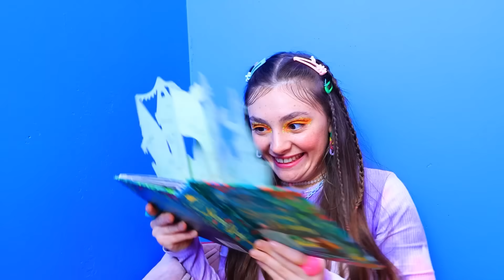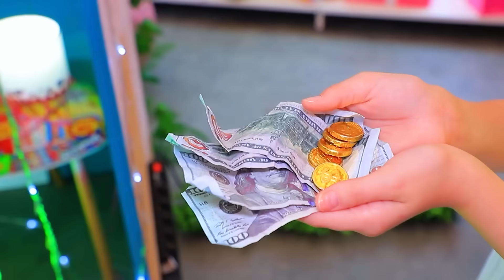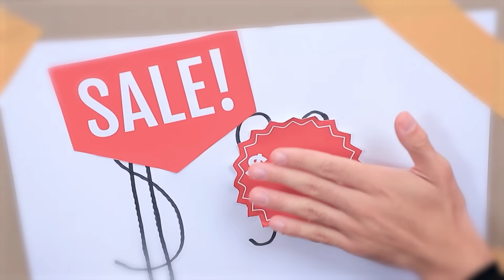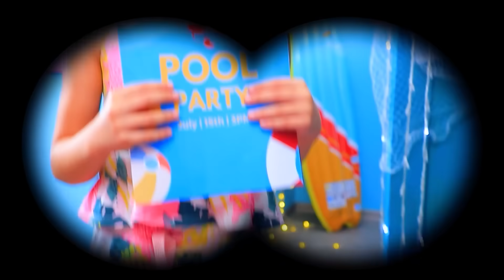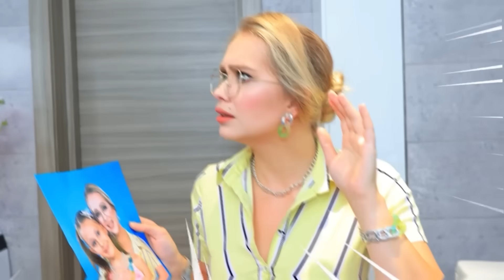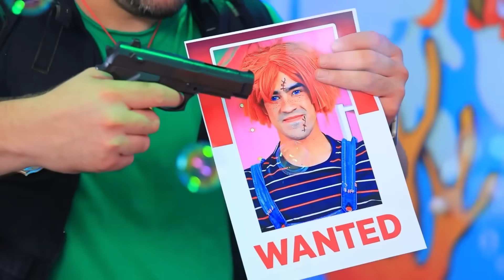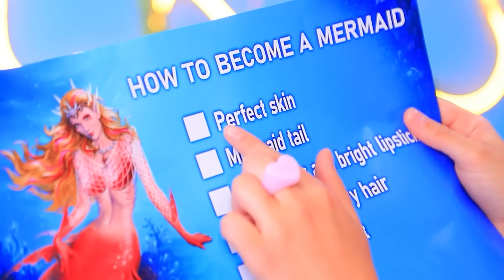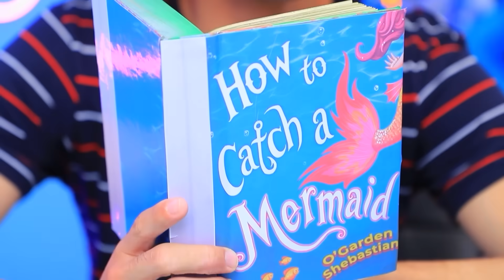मैंने अपने पेरेंट्स से छुपने के लिए सीक्रेट रूम बनाया!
न्यू पपी सरप्राइज | सभी सूचनाएं चालू करें
देखो ! अपने पेरेंट्स से छुपने के लिए मैंने एक सीक्रेट रूम बनाया है ! क्या आप इन्टरेस्टिड है ? तो अभी वीडियो देखें !

और Troom Troom विडियो देखें:
प्रसिद्ध विडियो: